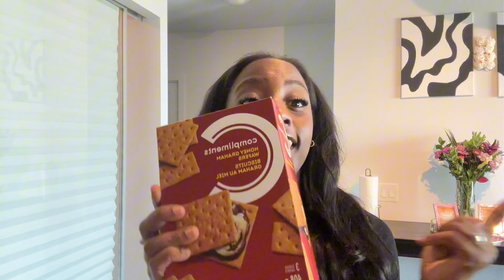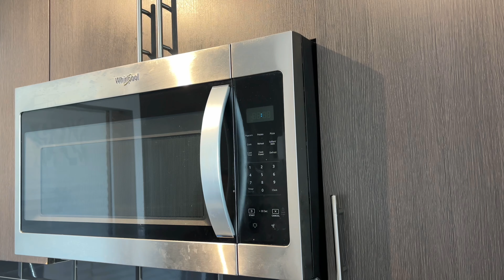a cozy fall vlog 🍂🤎| pumpkin patch, baking, movie night!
Happy fall 🤎🍂

age: 18
nationality: Jamaican
editing software: capcut pro

Have a blessed and beautiful day! ❤︎